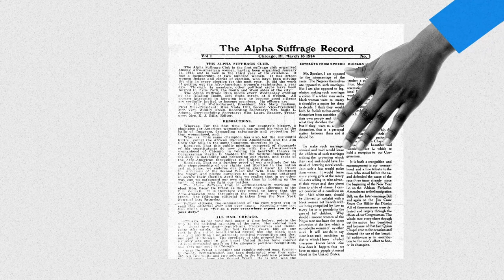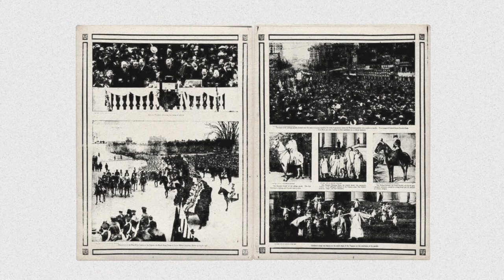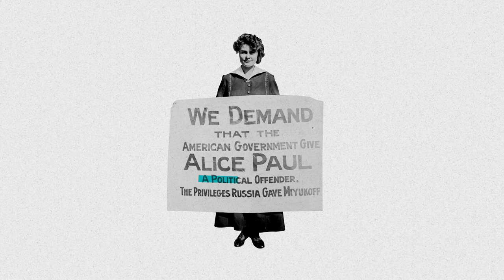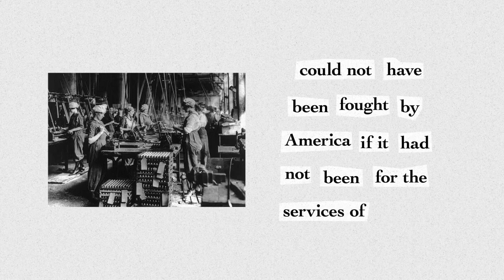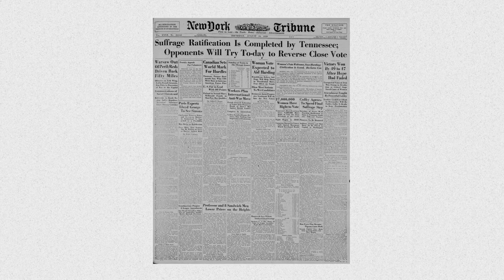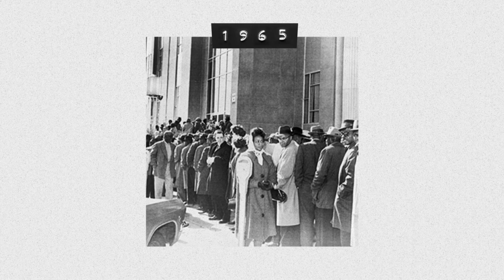Protesters were beaten and imprisoned for women’s right to vote | The Fight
As we saw in the first two episodes of “The Fight,”
American women fought for decades in the 1800s for the right to vote at the state and the national level. But they hadn’t won it yet. In the 1910s, though, a new, younger, more radical generation of women’s rights activists breathed new life into the fight.

One of these women was Alice Paul. In 1913, Paul helped organize a pro-suffrage march of 5,000 women down Pennsylvania Avenue in Washington, D.C. (0:44)

Old divides between Black and White suffragists, though, had not disappeared. Alice Paul and the National American Woman Suffrage Association, or NAWSA, had made the choice to sideline Black suffragists in order to win the support of White Southern voters.

Black suffragists such as Ida B. Wells-Barnett were told they would have to march at the back of the parade. She refused to do so, telling her state’s delegation, “Either I go with you, or not at all.” And so she marched with them, whether they liked it or not.

Marching down Pennsylvania Avenue, a crowd of around 100,000 people turned violent. (1:54)
Furious men began to push into the parade and attack the women. The police didn’t stop them, and around 100 women ended up in the hospital. This caused outrage in the press and won new sympathy for the cause. And the parade ended up overshadowing President Woodrow Wilson’s inauguration.

Once Wilson took office, suffragists worked tirelessly to try to win his support. The leader of NAWSA, Carrie Chapman Catt, wrote letters and met with the president. Alice Paul and her friends weren’t as civil, and they were expelled from the national organization after being too critical of the president.

Paul started her own organization and decided to picket the White House. (2:36)

The women of NAWSA distanced themselves from the protesters, thinking they would set back the whole suffrage movement. The picketers, including Paul, were arrested over and over again, and they received increasingly severe punishments in the workhouse where they were imprisoned.

Paul and others went on a hunger strike to protest the unsanitary conditions of the jail. (3:30)
The women demanded to be treated with respect as political prisoners. Instead, they were force-fed, shackled and beaten. This created a media sensation. Wilson did not want suffragist blood on his hands in the midst of a war. The women were released, and the superintendent was investigated for inhumane treatment.

American women were supporting the war effort, both at home and in Europe, and the tide of public opinion had finally shifted.

Wilson expressed his support for a national amendment extending women the right to vote. (4:19)
Wilson said: The war “could not have been fought by America if it had not been for the services of women.”

It took all parts of the women’s movement to win over Wilson, and the nation, to the cause of women’s suffrage. It took Carrie Chapman Catt’s relentless but polite lobbying in Washington. It took the public outrage over Alice Paul’s treatment in prison. And it took the enormous network of Black women’s organizations to rally Black men to support the cause.

At Wilson’s urging, Congress passed the 19th Amendment in June 1919. It took another year for the necessary 36 states to ratify the amendment. It was a tall order, especially because most Southern states were opposed to the amendment. In fact, Mississippi didn’t ratify it until 1984.

But they only needed 36 states to make the 19th Amendment law.

The 36th state to ratify was Tennessee on Aug. 18, 1920. It almost didn’t happen — but one state legislator changed his mind at the very last minute after receiving a telegram from his mother telling him to be “be a good boy and help Mrs. Catt.”

The struggle for the 19th Amendment was not simple or pretty or totally peaceful.

Its passage also didn’t mean that all women could actually vote. (5:40)
Native Americans didn’t win the right to vote until 1948, and even then, they were blocked from voting in some states until 1962. Chinese immigrants could not become citizens or vote until 1943. And it wasn’t until the 1965 Voting Rights Act that Black Americans in the South would actually attain full citizenship and voting rights — nearly a century after the passage of the 15th Amendment.

Even today, the right to vote is not a given. The fight for the vote has been a long one — and it isn’t over yet.